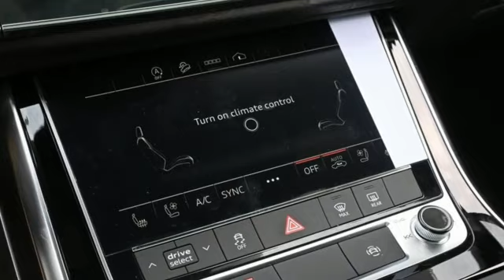New 2023 Audi Q7 Marietta Atlanta, GA U57020 - SOLD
Year: 2023
Make: Audi
Model: Q7
Trim: 55 Premium Plus
Engine: 3.0L TFSI
Transmission: 8-Speed Automatic with Tiptronic
Color: Beige
Interior: Black
Stock #: U57020
VIN: WA1LXBF7XPD027390

Address:
1715 Cobb Parkway South